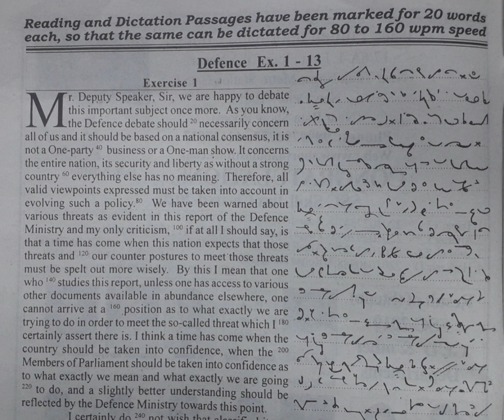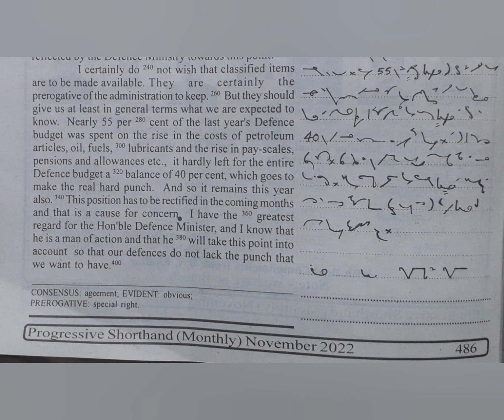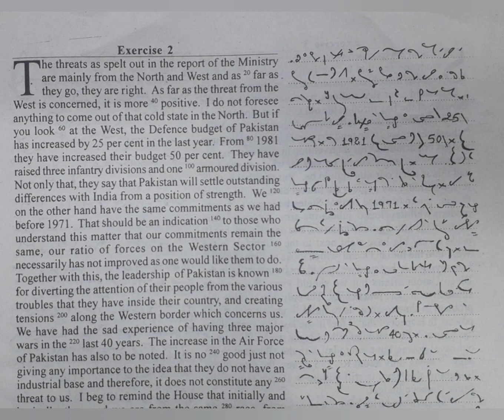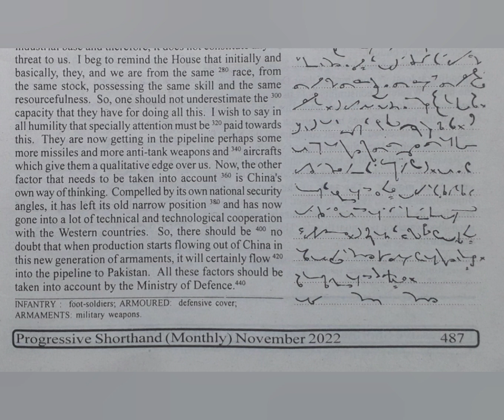100 WPM | Exercise No.1 & 2 | English Shorthand | Progressive Magazine (November 2022)